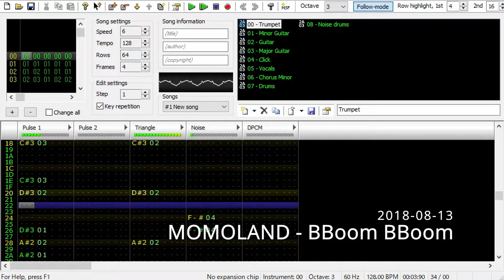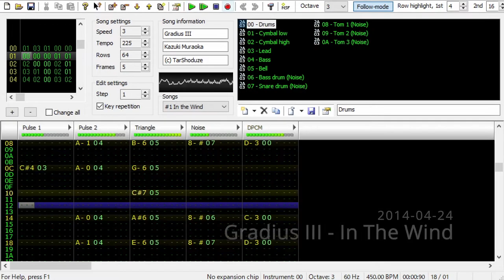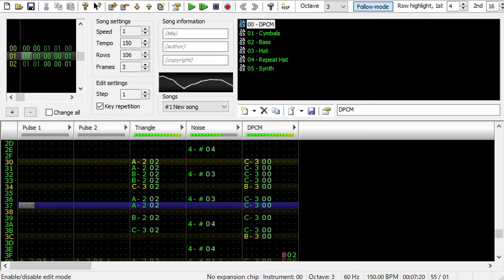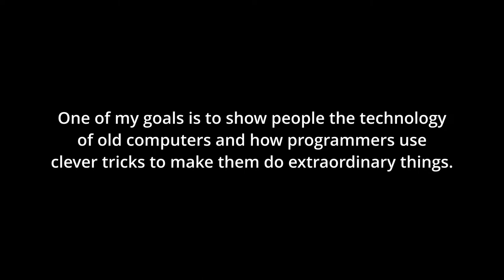My Unfinished FamiTracker Covers [100 Subscriber Special]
I used to make lots of FamiTracker covers back when I was in college, and while some were finished, most were abandoned because I lost the interest in continuing it. This video just shows those abandoned tracks. Some were started seriously, while some were started just because I wanted to fool around.

This video is made to give thanks to all the viewers and subscribers. Thank you very much.

I will try to upload more interesting videos in the future. I hope to see you again soon. I am very happy to have you around.